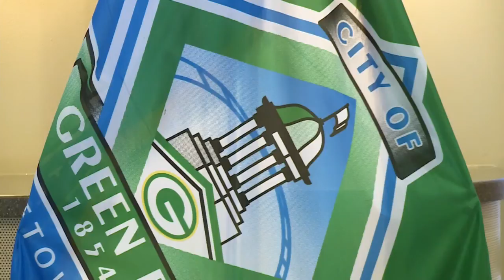Green Bay and Oneida Nation enter shared services agreement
The Oneida Nation and the city of Green Bay have partnered in a shared services agreement.